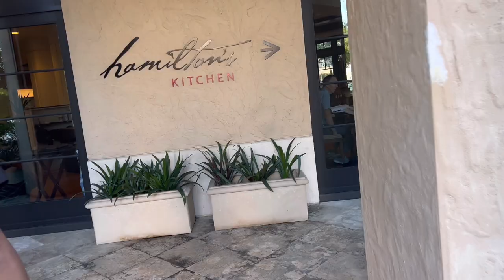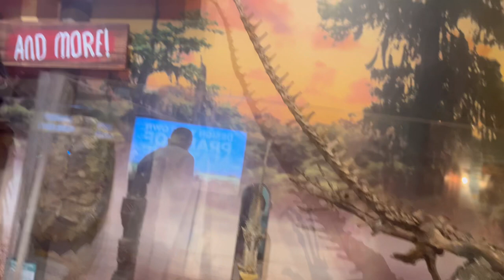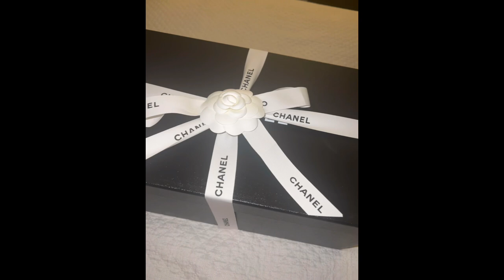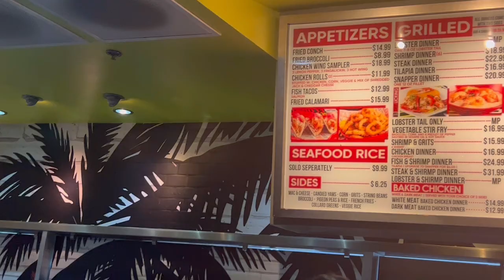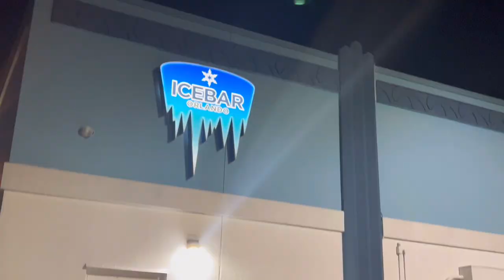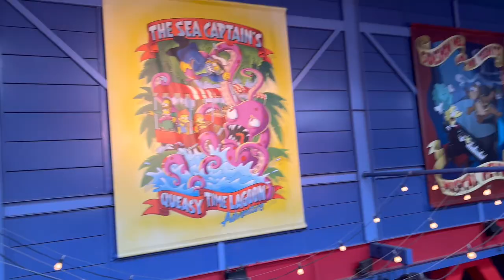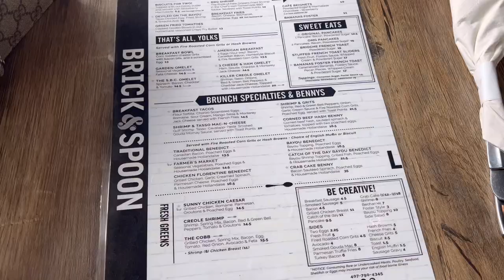BIRTHDAY VLOG🎉 ORLANDO TRIP + UNIVERSAL STUDIOS + MORE BEST BIRTHDAY TRIP EVER!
Hey guys! In this video I will be taking you all with me on my birthday trip to Orlando, Florida. I always wanted to go to Universal, and I finally did it!